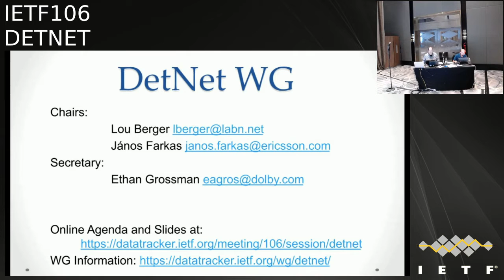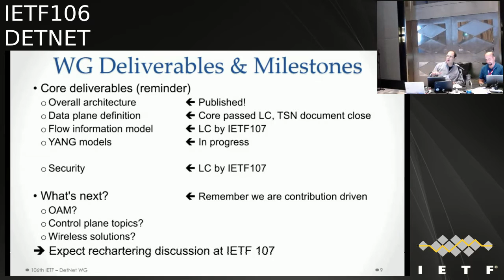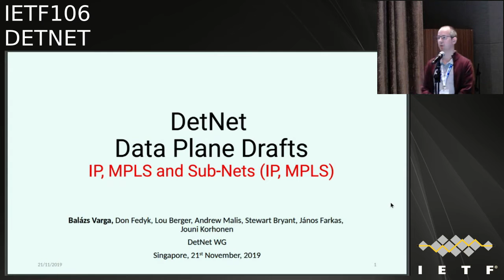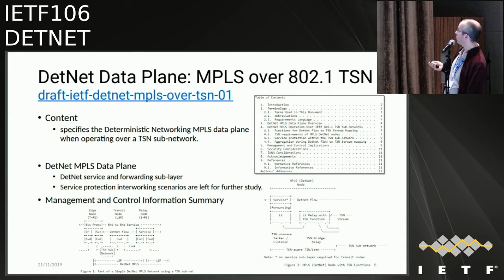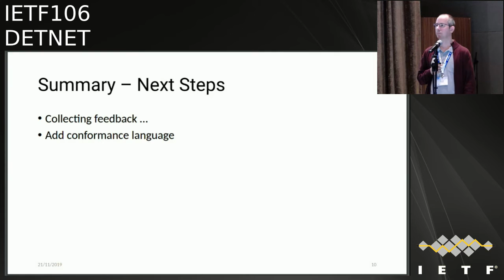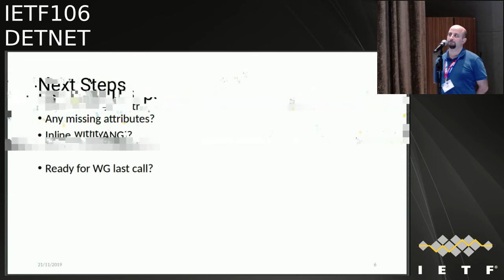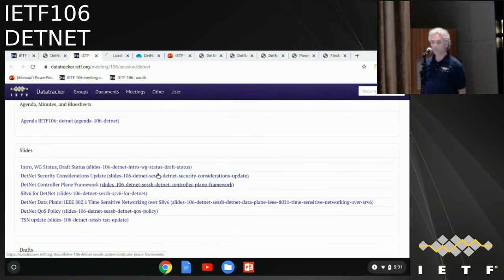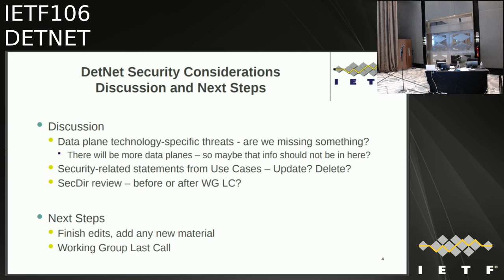IETF106-DETNET-20191121-1550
DETNET  meeting session at IETF106
2019/11/21 1550